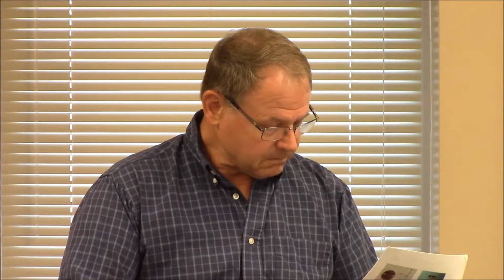Front Royal Town Council Work Session May 7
TOWN/STAFF RELATED ITEMS
1. Closed Session
2. Urban Forestry Advisory Commission Presentation – David Means (15 minutes)
3. Police Department Radio Communications System – Chief of Police (10 minutes)
4. Request to Use Trolleys for Humane Society Fundraiser – Town Manager (10 minutes)
5. Ordinance Amendment-Adoption by Reference of State Vehicular Laws - Town Attorney (5 minutes)
 COUNCIL/MAYOR RELATED ITEMS:
6. Planning Commission Resignation
7. Council Discussion/Goals (time permitting)